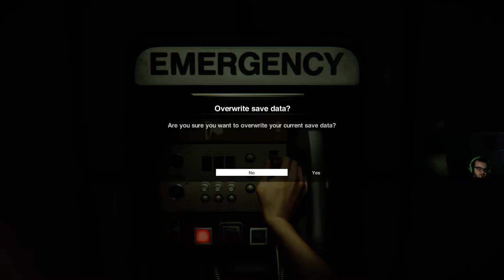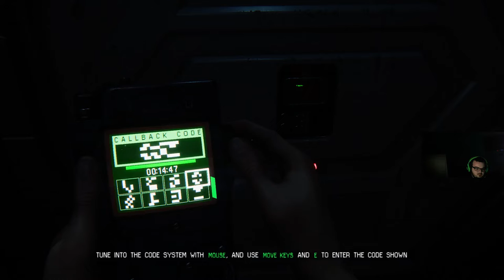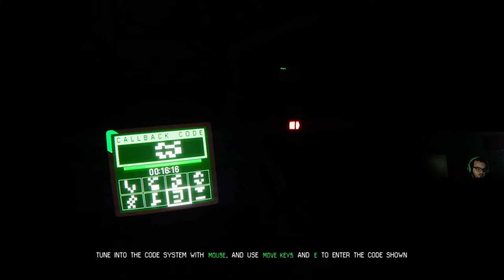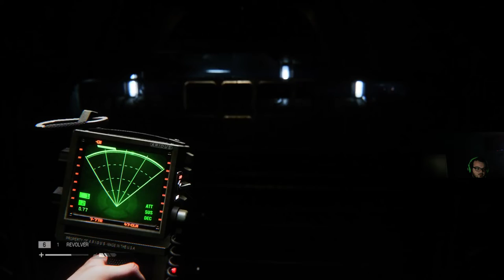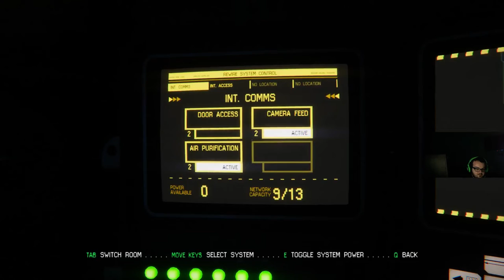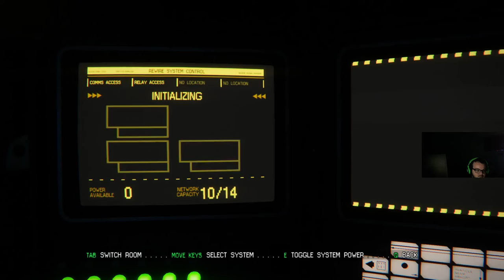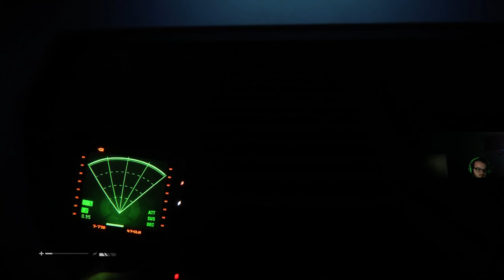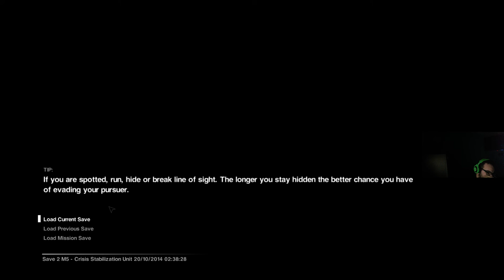CHIDORI PLAYS: ALIEN: ISOLATION (HARD AND BLIND RUN) - 1 / 2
ABOUT 20 MINUTES OR SO OF THIS PART IS MUTED BY TWITCH CAUSE I PLAYED TRAPPED IN THE CLOSET 1-5 LMAO STILL GREAT -- Watch live